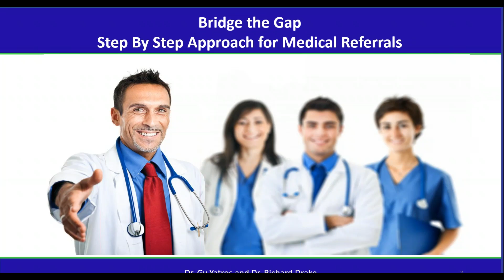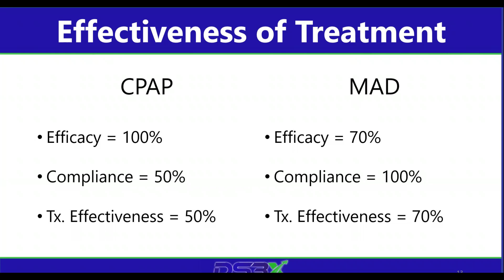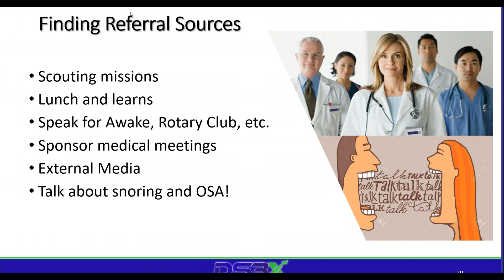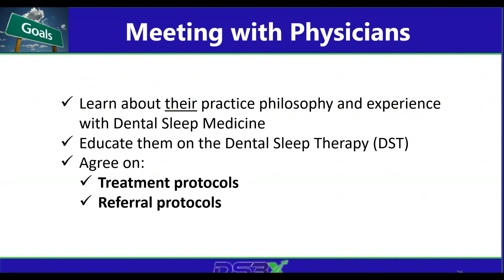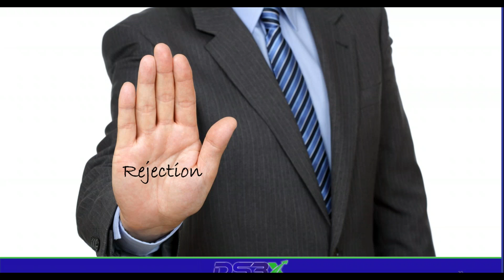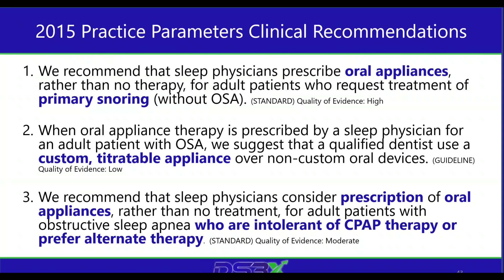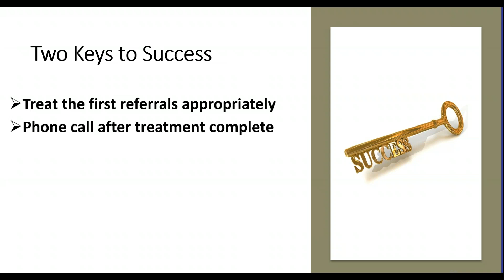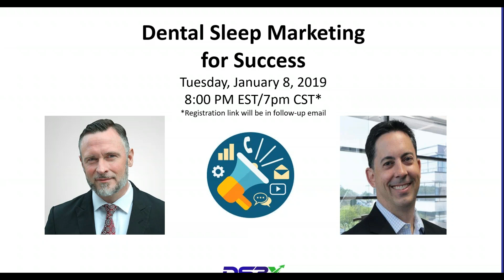WEBINAR: Bridge the Gap; Step By Step Approach for Medical Referrals 1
Your Free, 1 Hour Webinar with CE is 1 Day Away!
View this email in your browser

Bridge the Gap; Step By Step Approach for Medical Referrals
Properly practicing Dental Sleep Medicine requires you to develop relationships with your patients' physicians and other healthcare providers. This ensures your patients receive optimal care while also laying the groundwork for new patient referrals from your medical colleagues. As you may have experienced, this can be easier said than done. Dr. Gy Yatros and Dr. Richard Drake will provide a proven step by step approach to guide you to developing these important relationships. No ambiguity, no uncertainties. They'll walk you through the process they've successfully used for years. During this one hour webinar, Dr. Richard Drake and Dr. Gy Yatros will emphasize the importance of:

Scheduling the meeting with the appropriate influencers and decision makers
Answering the 3 questions EVERY MD asks
Providing the right documentation at the meeting
Communicating with MD's regarding shared patients
Important areas to cover and things NOT to say so you can avoid unnecessary pitfalls